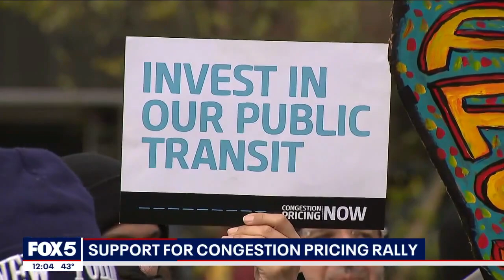Support for NYC congestion pricing rally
MTA officials, as well as Gov. Kathy Hochul, rallied in Union Square to tout the benefits of the controversial New York City congestion plan. FOX 5 NY's Antwan Lewis has the story.